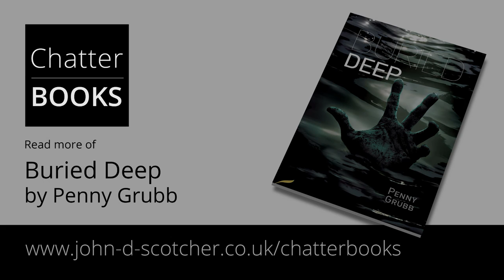Chatterbooks, Ep One. Buried Deep by Penny Grubb. Read by John D Scotcher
Reading you extracts from independent British fiction to help you find new books.

Hundreds of books get released every month.  Some are great, some are ok, some are downright terrible.  On ChatterBooks, I'll read the extracts from those I've enjoyed to help you find the good stuff!

This episode I read from Penny Grubb's "Buried Deep".  Published by Fantastic Books it's one of the "Annie Raymond PI" series.  Gritty crime fiction set in the North East of England.